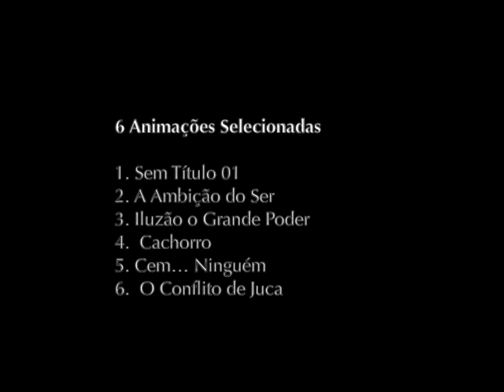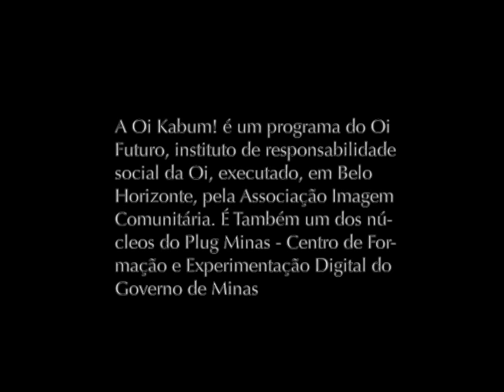6 animações de Mar de Brita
6 animações selecionadas do DVD "Mar de Brita", de Ismael Vaz de Araujo. Trilha sonora por Henrique Iwao, Marco Scarassatti e Matthias Koole.

6 animations from the DVD "Mar de Brita" by Ismael Vaz de Araujo. Soundtrack by Iwao-Scarassatti-Koole.